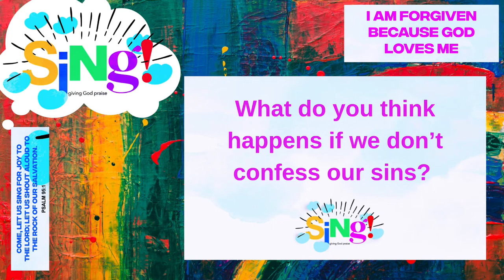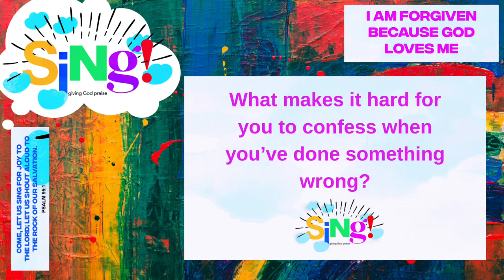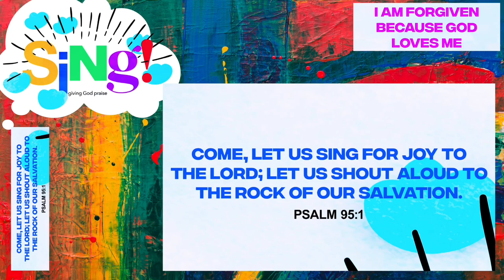Sing! I am forgiven because God loves me.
KIDZ Club November 25, 2020
Visit us on the Web GraceontheIsland.com

used with permission: copyright-stuff you can use